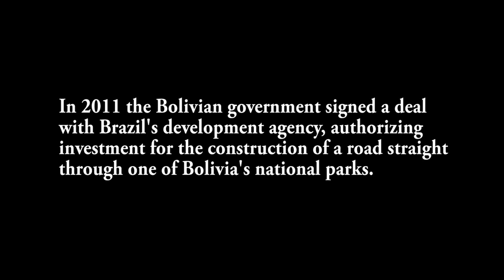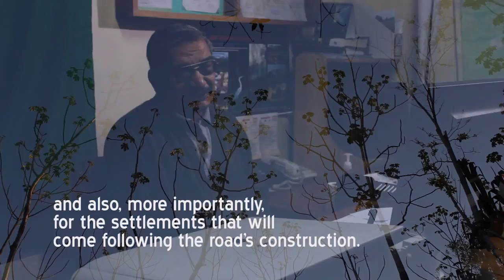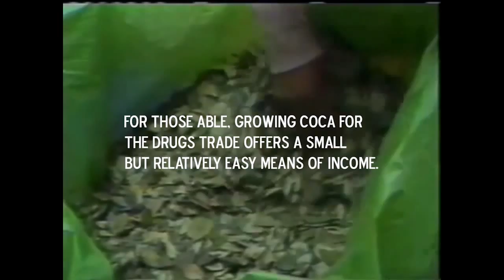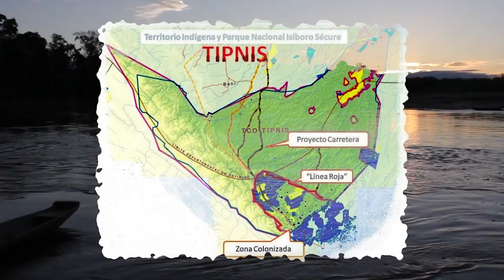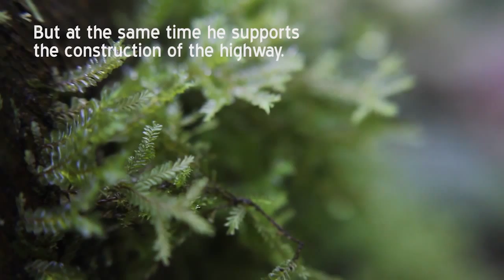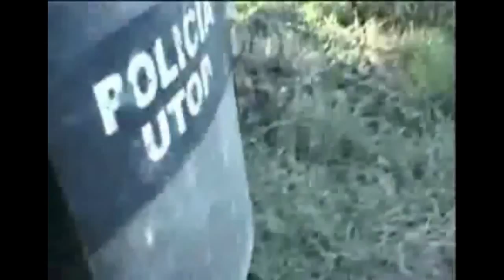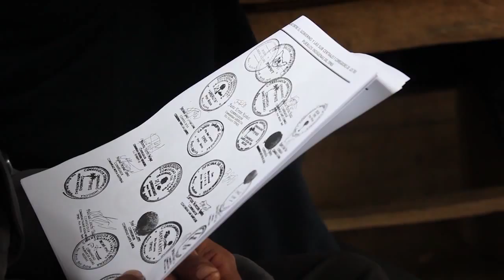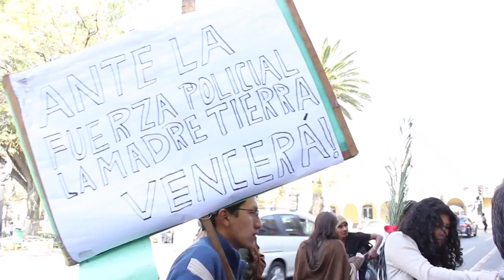The Dividing Line - TIPNIS and Bolivia's Road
A short documentary about controversial plans to construct a highway through part of the Bolivian rainforest. The film looks at some of the economic and political reasons underpinning the road, as well as the parts played by the cocaine trade and misleading perceptions of indigenous communities, both of which support continuing deforestation. At every turn an attempted solution becomes part of the problem: the naïve belief in the socialist credentials of a government willing to put the global economy ahead of the common good; the outlawing of a substance that only makes the substance more damaging; and the backing of an ideal vision of indigenous living which goes on to legitimate powers to pull-down the rainforest. More than anything the film poses a series of challenges to the environmental movement, asking that the complexity of the crisis be considered away from the oversimplified and individualistic terms with which we are familiar.